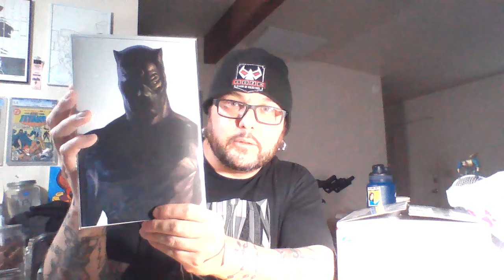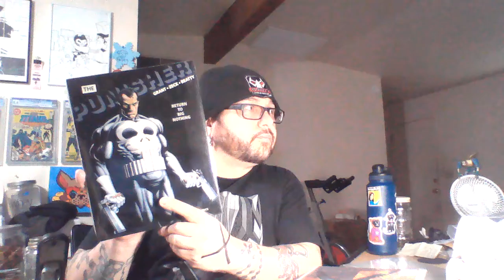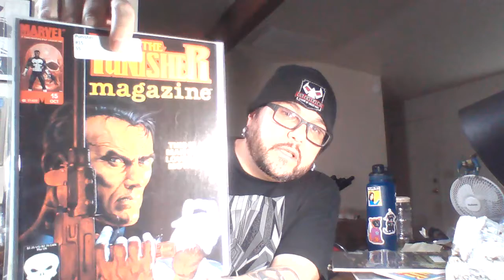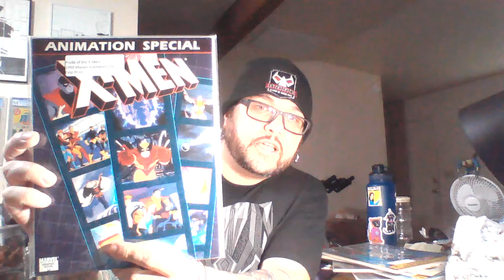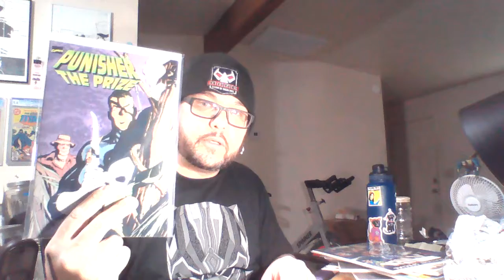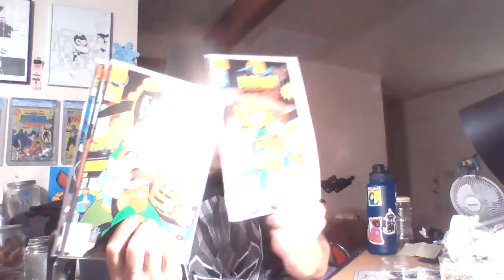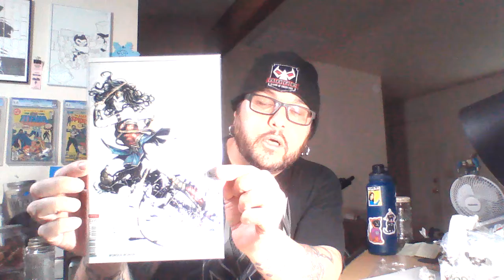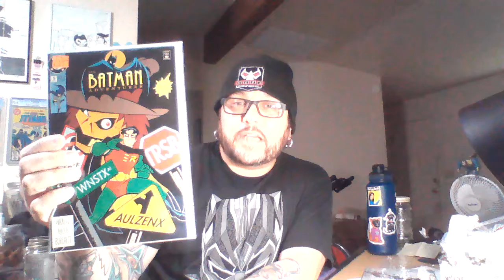11.02.2020 Monster Haul Part 2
Second part of my monster haul including purchases from LCS, a big sale at an LCS, BIN sales on Facebook Comic Book Shopping Network